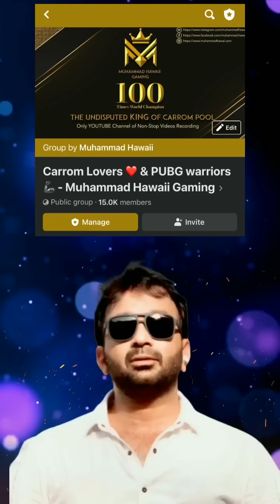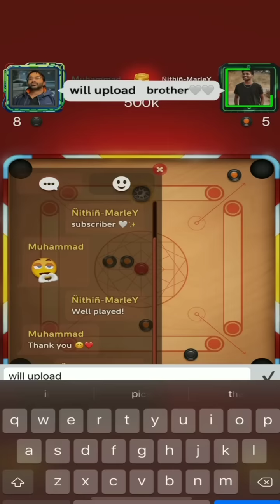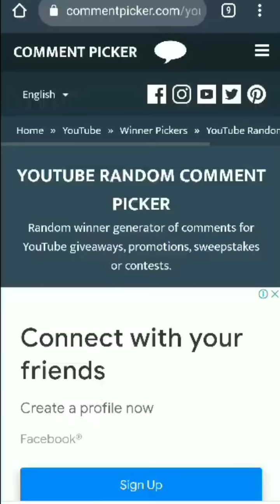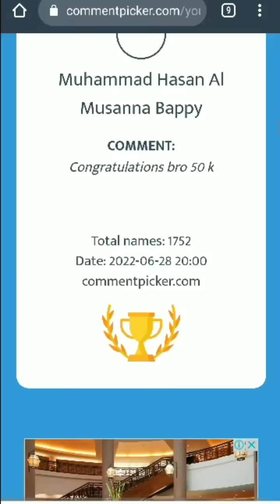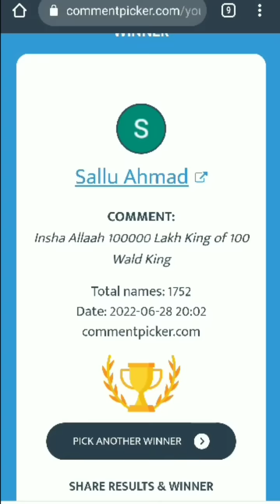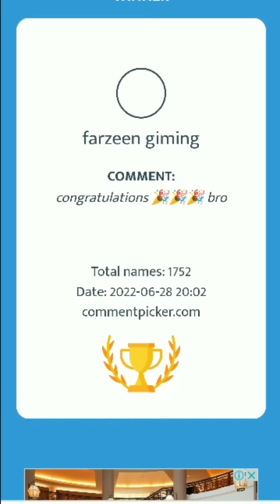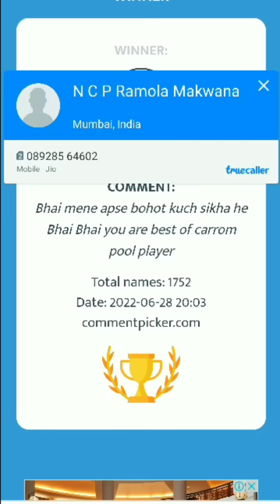50 carrom passes winners announced | Unbelievable non stop gameplay, don't miss it | world topper